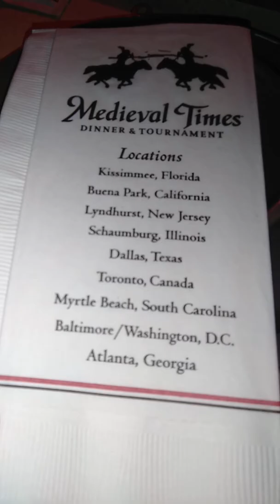Summer Bunny arrives at medieval times dinner